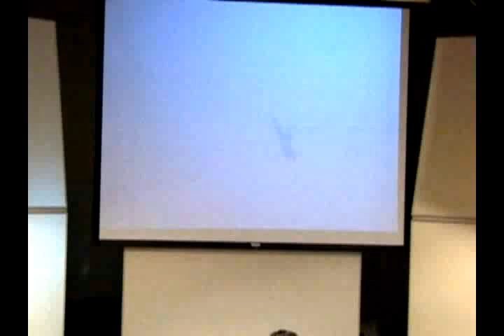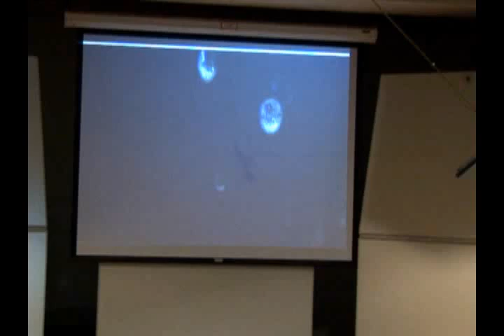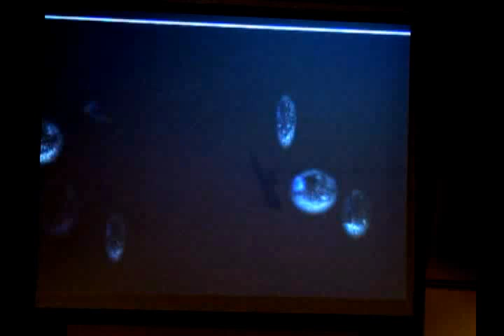到、聽、圖、說－李和莆 Wen-Pin Hope Lee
演出日期：
11/25-2005

演出名稱：
「到」、「聽」、「圖」、「說」
Come to Listen and Watch What We Picture
電腦音樂創作發表會
Presentation of Computer Music
電子音樂系列
Series of Electronic Music

演出單位：
國立台灣師範大學
數位多媒體中心

演出地點：
音樂系 演奏廳